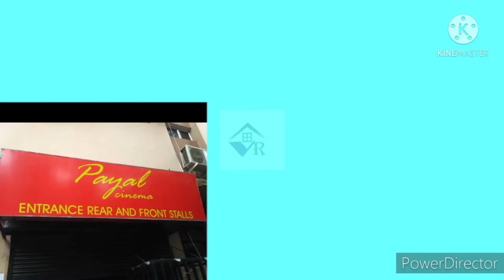MANGO MAIN ROAD में 3bhk 1150-sqft का फ़्लैट खरीदे सबसे कम कीमत में । अभी कॉल करे 8102428971📲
💢VERY PRIME LOCATION MANGO NEAR BY BIG BAZAAR(600m)💢

🔵NOTE --- 2% BROKERAGE APPLICABLE

🏬 3BHK - 1010sq-feet -- FLAT

‼️STRUCTURE -- RCC FARMAR BLACK BRICKS

‼️ WILL FINISHING -- PARIS .

‼️WATER -- WATER SUPPLY WILL BE FROM DEEP TUBE WILL THOUGHT OVER HEAD TANK .

‼️LIFT FACILITY -- WILL BE COMMON FOR ALL FLAT OWNER'S .

‼️ KITCHEN -- 2ht CERAMIC TILES ABOVE WORKING PLATFORM .

‼️DOOR -- 32mm THICK FLUSH DOOR WITH 2 COATS SY . ENAMEL PAINT .

‼️ WINDOW -- FULLY GLAZED WINDOW ON STEEL FRAME WITH 4mm  THICK PLAIN GLASS .

‼️TOILET -- ONE TOWEL HANGER , ONE WASH BASIN WILL BE PROVIDE IN EACH TOILET WITH 7' HIGH CERAMIC TILES IN WALLS .

🚗CAR - PARKING -- 2LAC EXTRA🚕

☑️ NEAR BY, BIG BAZAAR , MIN MARKET ,POLICE STATION , CITY STYLE , PAYAL CINEMA HALL ,

JEET SINGH